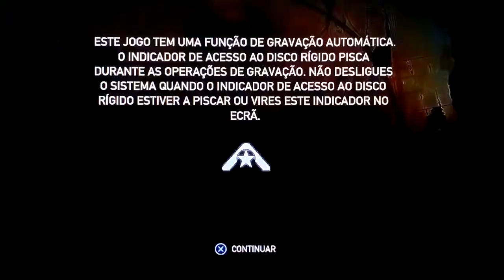Resistance ♊ Torre Holar, Islândia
TELEGRAMA

Enviado por :xxxx-00769k Keystone-9
Torre ♖ Norte
15 de Maio de 1953
Atenção torre norte atingida por assalto terrestre Stop
Twin Falls vulnerável a ataque Spires Stop
Residentes aconselhados a atrancar-se em casa 🏡 Stop
Requisitamos Bio vacinas de emergência e assistência de sentinelas 💂Stop
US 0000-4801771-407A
Objetivo :Localiza o Daedalus.